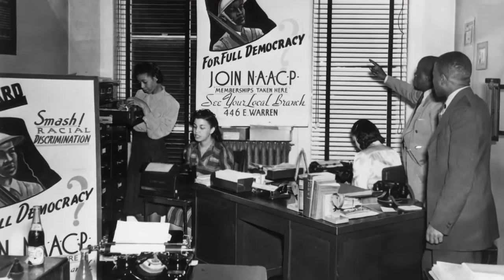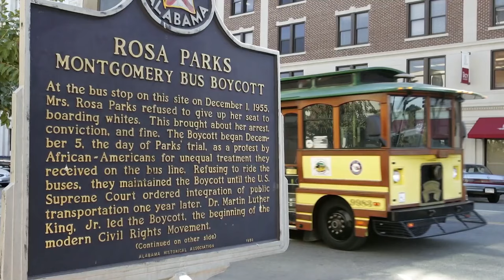Rosa Parks: Civil Rights Movement Activist | Mini Bio | Biography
When a bus driver told her to make room for white passengers on the city bus, Rosa Parks' simple refusal galvanized the Civil Rights Movement in the United States. Find out more about her life in this mini biography.